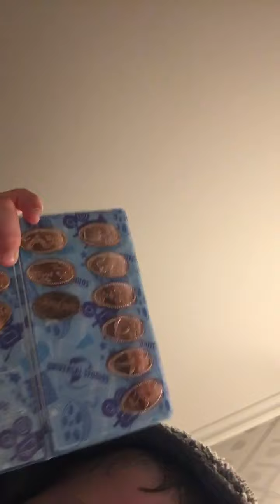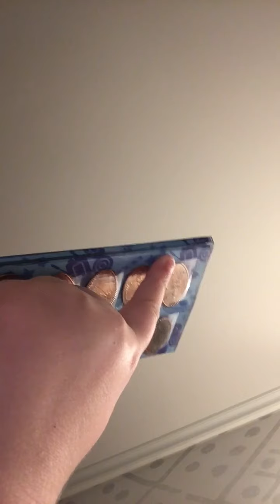Universal studios day 3